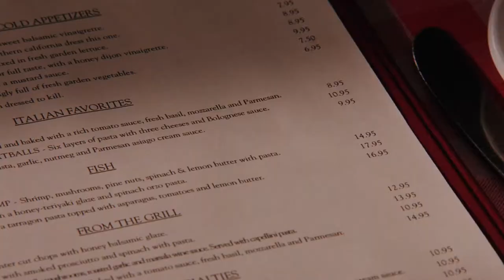Flor Turns Down A Drink | Spanglish | Love Love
Flor (Paz Vega) takes her daughter out for a meal to celebrate when two men offer her a drink.

John Clasky (Adam Sandler) is a devoted dad whose skills as a chef have afforded his family (Téa Leoni, Cloris Leachman) a very upscale life, including a summer home in Malibu and a breathtaking new housekeeper, Flor (Paz Vega), who has recently immigrated to L.A. from Mexico, and is trying to find a better life for her remarkable daughter, Cristina (Shelbie Bruce), who is rapidly embracing the American way of life. When Flor and Cristina move in with the Claskys for the summer, Flor has to fight for her daughter's soul as she discovers that life in a new country is perilous...especially when you're being embraced by an affluent, eccentric American family!